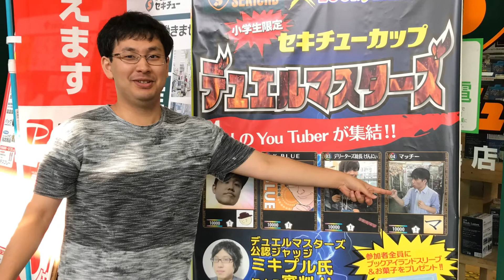速報！第2回セキチューカップ開催決定！ 2019.11.19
とりあえず開催決定だけ速報でお伝え致します。詳しくは順次動画などで告知していく予定です。

招待コード「VY0UGY」を入力すると300ポイントがもらえる！